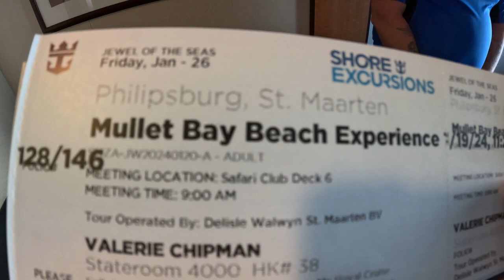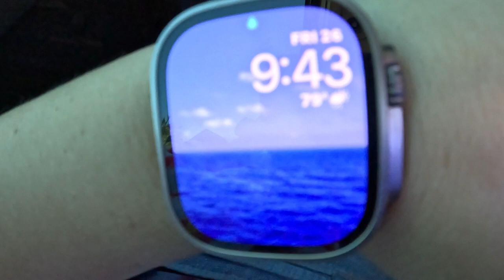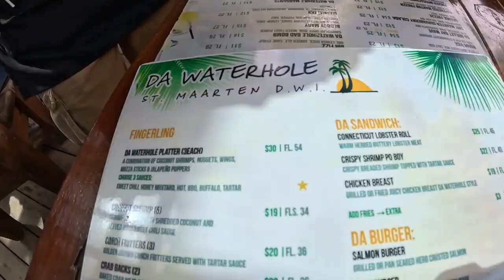Check it out!! St Maarten, Mullet Bay Beach Experience!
Mullet Bay beach experience Royal Caribbean Excursion while we were onboard the Jewel of the Seas.  Port day in Sint St. Maarten!!

Overall this is one of the best beaches we have been to and totally recommend!!

Welcome to Adventures of Jim & Val

⭐⭐  About Jim & Val:
We have been a couple since 2011. From early on we have always made travel a top priority! Traveling, cruising, roadtrips. going on as many adventures as we possibly can. We have been to Italy, Greece, France, Puerto Rico, Netherlands, Belgium, Mexico, all over the US…. So many places. Our only regret was not sharing our adventures sooner!!

We do a lot of Royal Caribbean cruises each year, but also take road trips and go to destinations outside of cruising!

Jim is a disabled veteran and Val has a small online store she's been selling on for over 22+ yrs.  We are not travel agents, we just like sharing places and things we have done. All videos are ours and were taken by either Jim or Val.